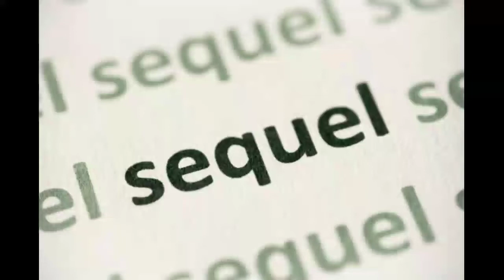How to end the first part of a Bi part movie |KGF|Pushpa|Bahubali|Vishroopam |Info Segment Kannada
How to end the first part of a Bi part movie I am explaining on this content in this video.

Movies are mentioned in this videos

Video is for education purpose only.Copyright disclaimer under section 107 of copyright act 1976 allowance is made for "fair use" for purposes such as criticism, comment, news reporting, teaching, scholarship and research.Fair use is a use permitted by copyright statute that might otherwise be infringing.